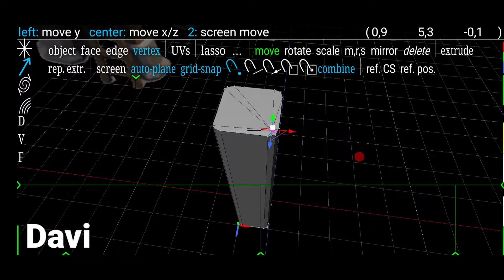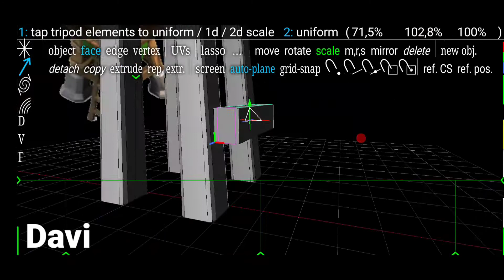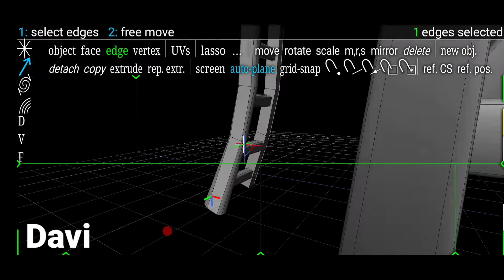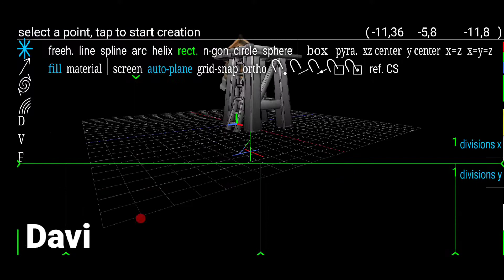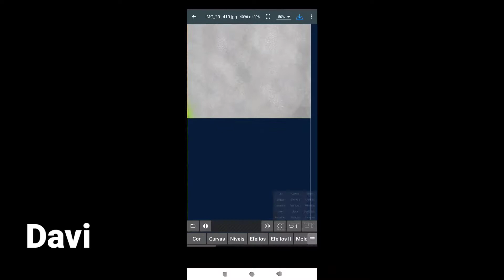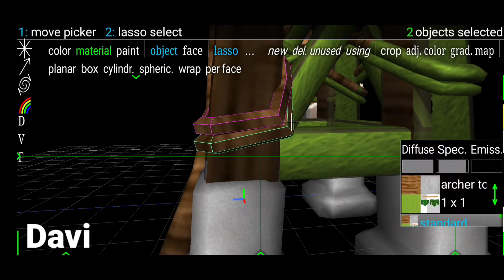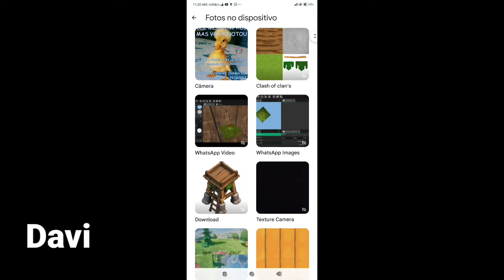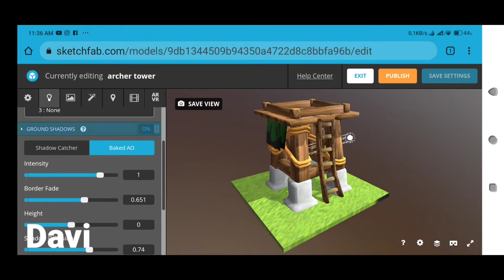MODELING A ARCHER TOWER CLASH OF CLANS IN 3D SPACEDRAW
modeling a archer tower from clash of clans in 3D with spacedraw on Android